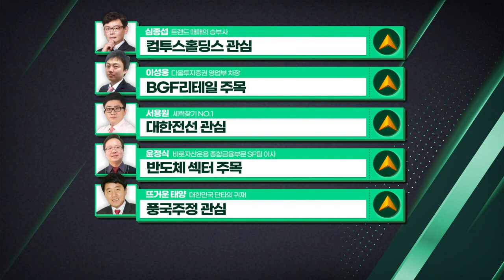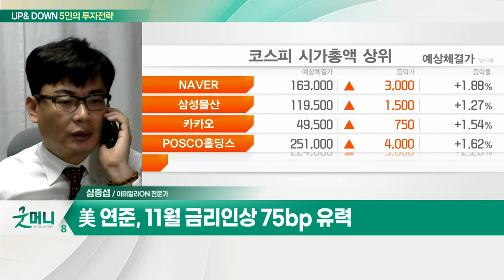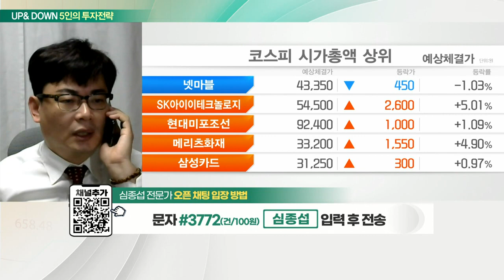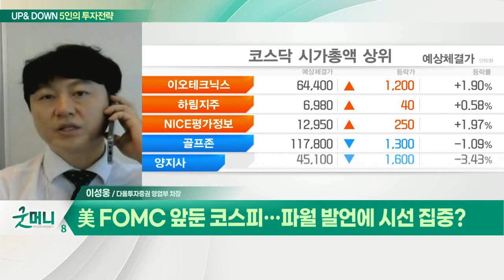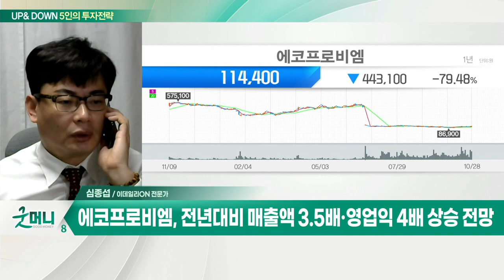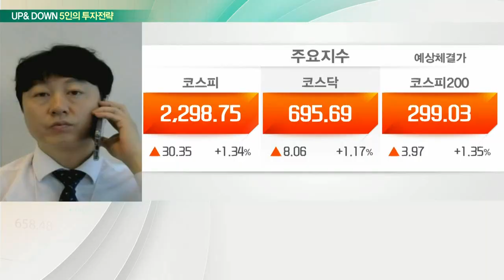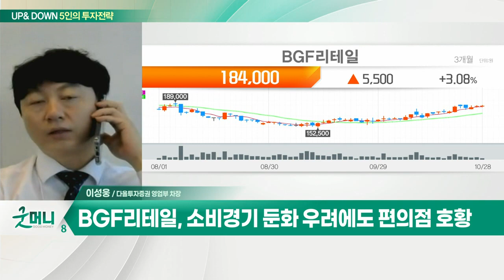에코프로비엠(247540)... 10월 투신·연기금 꾸준한 매수세 / BGF리테일(282330)... 3분기 실적 기대감 증가_UP&DOWN 5인의 투자 전략 (20221031)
Q. 美 연준 피벗 기대감… 투심 개선될까?
- 美연준, 11월 금리 인상 75bp 유력
- 미국 중간선거 이후 지수 상승 흐름
- 미국 소비자지출, 전월보다 0.6%↑
- 기업 4분기 예상 실적 확인

- 10월 투신·연기금 꾸준한 매수세
- 전년대비 매출액 3.5배·영업익 4배 상승 전망

Q. 美 FOMC 앞둔 코스피… 파월 발언에 시선 집중?
- 美증시, 애플·인텔 호실적에 상승
- 美 9월 개인소비물가지수 6.2%↑… 연준 0.75%p 인상 유력
- 美 4연속 '자이언트 스텝' 기정사실화… 주가에 선반영

- 3분기 실적 기대감 증가
- 소비경기 둔화 우려에도 편의점 호황
- HMR 매출액 증가 기대